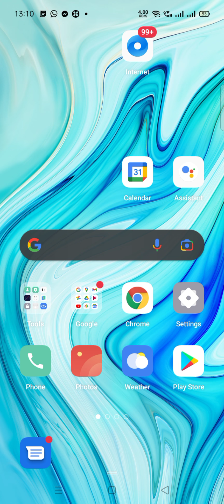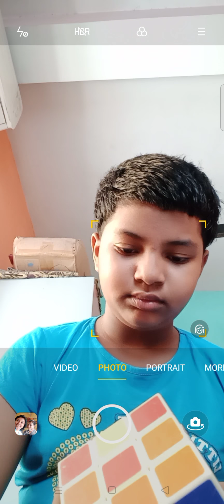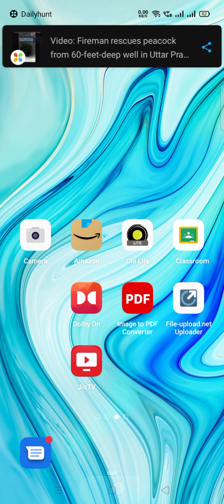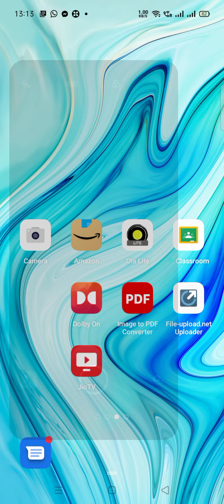Me solving yellow colour in rubix cube (3 mins and 5 secs er modhdhe!)